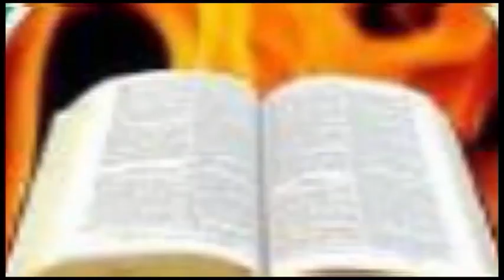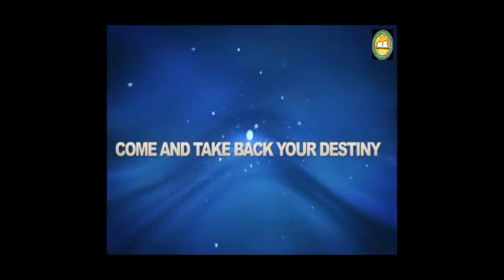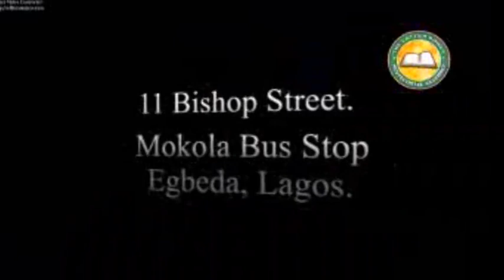THE STORM IS OVER || PASTOR GRACE IGUNBOR || LAPPA